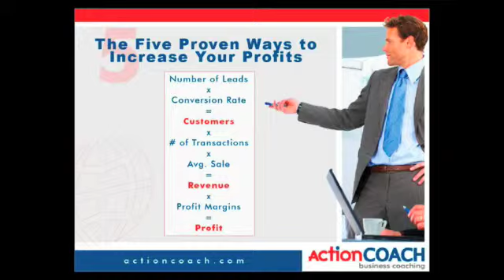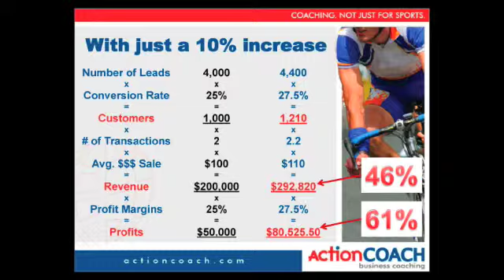6 Degrees Networking : Derek Mair : Action Coach : Part 2 of 2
explains how small changes in business strategies can make a big difference to profits.